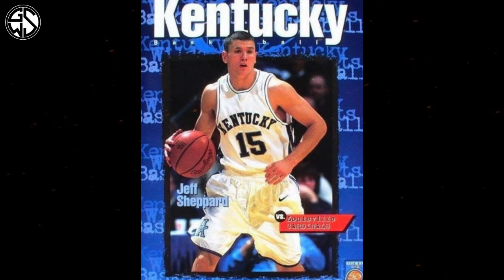ISINILANG na ang BAGONG Stephen Curry sa NBA! nakikilala na unti-unti, ROTY to matic!